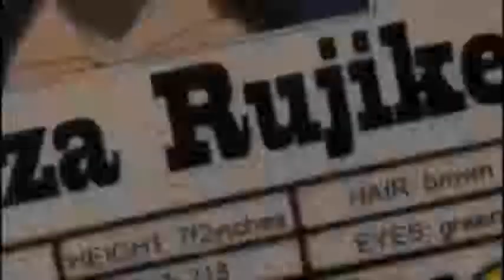Happy New Year! AMV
I know I'm late but I just got off of Christmas break.
Happy New Years everyone, hope you had a great Christmas!
Let's start this year off with a bang!